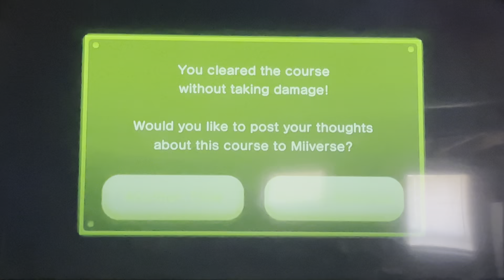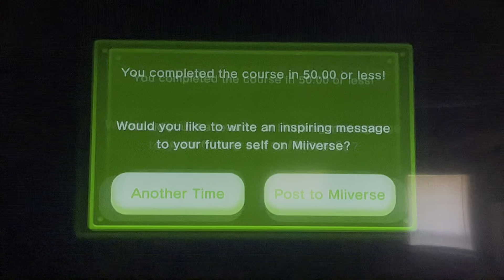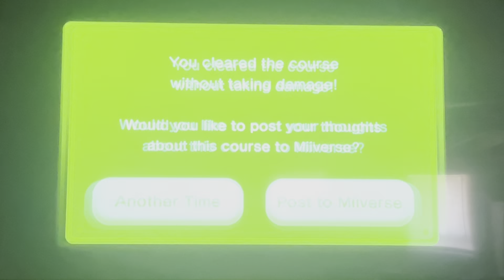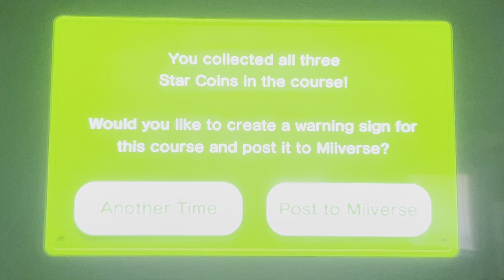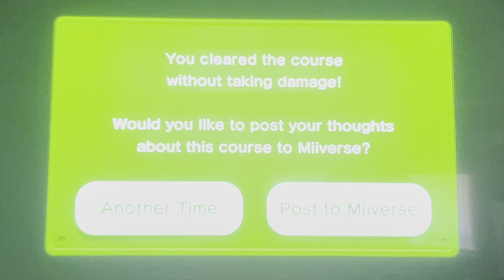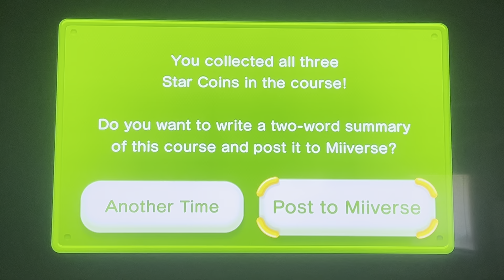New Super Luigi U Part 5: “Soda Jungle, All Star Coins, 100% Complete”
This video is going to show how to get All Star Coins, & Secret Exits in Soda Jungle on “New Super Luigi U”.

Here’s all the list of all the Star Coins & Secret Exits in every level.

0:00 Soda Jungle-Airship (All Aboard!)
4:23 Soda Jungle Intro
4:40 Soda Jungle-1 (Giant Swing-Along)
6:25 Soda Jungle-2 (Dancing Blocks, Poison Swamp)
7:59 Soda Jungle-2 (Dancing Blocks, Poison Swamp) (Secret Exit)
9:08 Soda Jungle-3 (Heart of Bramball Woods)
10:58 Chase Nabbit
11:55 Soda Jungle-Tower (Stone-Snake Tower)
14:05 Soda Jungle-Ghost House (Boo's Favorite Haunt)
15:35 Soda Jungle-Ghost House (Boo's Favorite Haunt) (Secret Exit)
16:51 Soda Jungle-“Para-Beetle” (Para-Beetle Parade)
18:38 Soda Jungle-4 (Painted Pipeworks)
20:12 Soda Jungle-4 (Painted Pipeworks) (Secret Exit)
22:00 Soda Jungle-5 (Deepsea Stone-Eyes)
23:46 Soda Jungle-5 (Deepsea Stone-Eyes) (Secret Exit)
24:53 Soda Jungle-6 (Sumo Bro Bridge)
26:21 Soda Jungle-7 (Wiggler Floodlands)
27:46 Soda Jungle-Castle (Iggy's Swinging-Chains Castle)

Here’s the link for my playlist from this game.